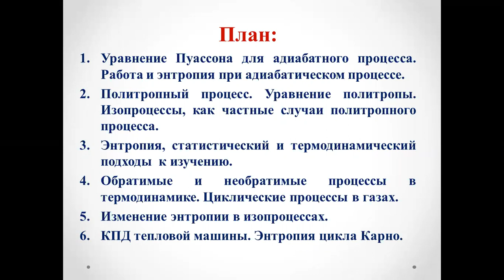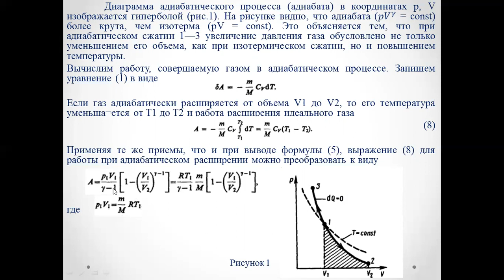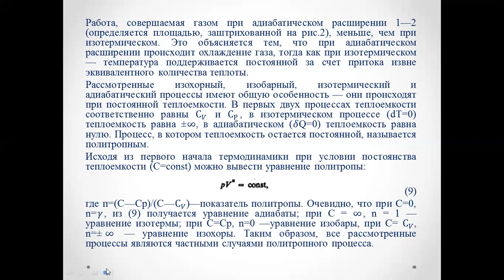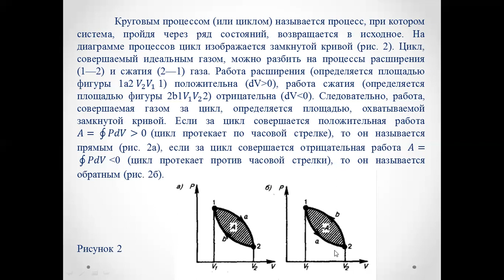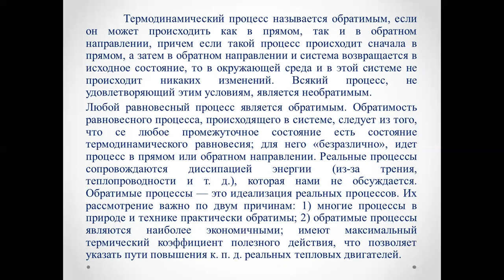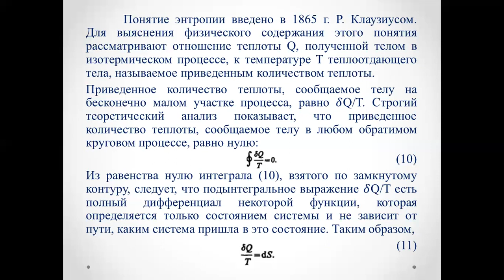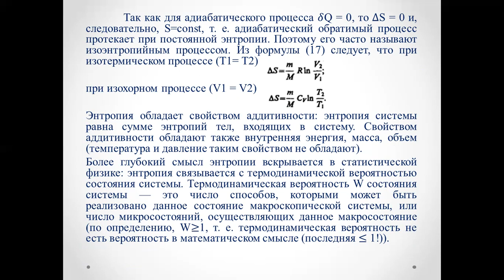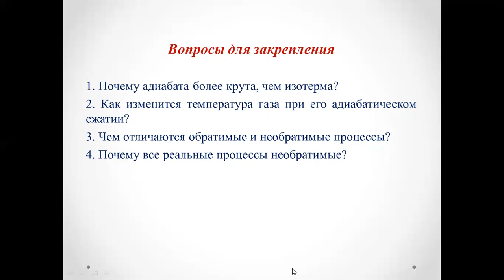Лекция №11 Молекулярная физика Амантаева А Ш МФПРО 2